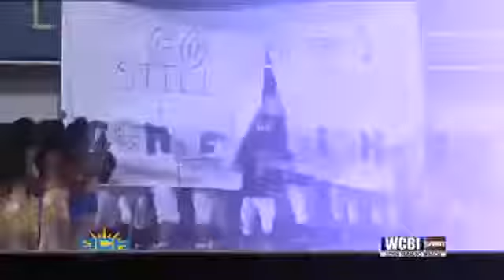WCBI's 2016 EndZone Show: Week 5 - Part 2